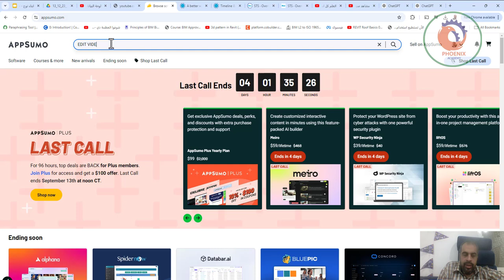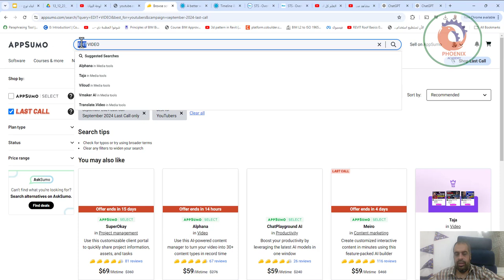AppSumo موقع يركز على تقديم عروض وخصومات على الأدوات والبرمجيات الرقمية يقدم الموقع صفقات خاصة للمس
❤️ روابط التواصل
✅ انستجرام